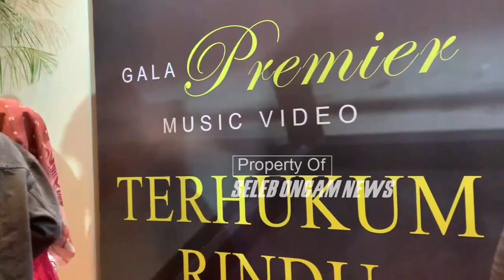TEUKU RYAN SANGAT MENJAGA RIA RICIS YG TENGAH HAMIL, DIGANDENG TERUS TANGANNYA